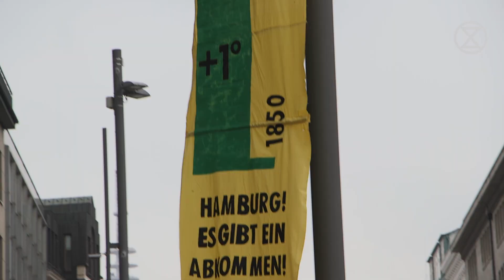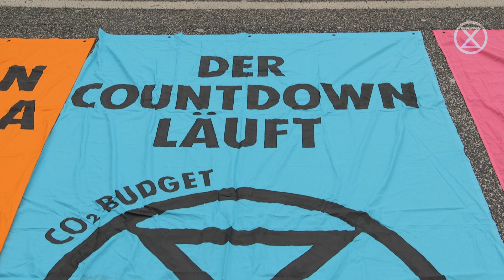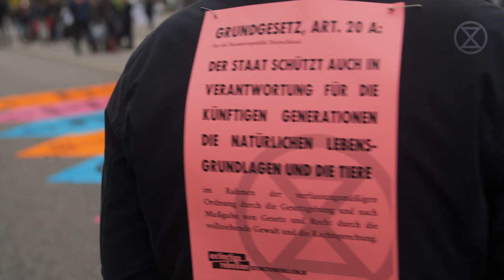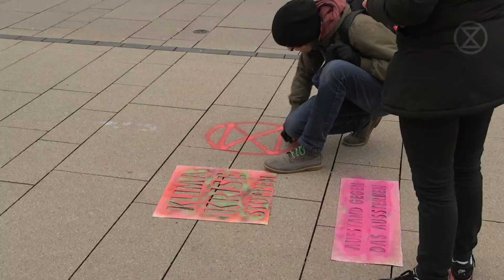[XR Hamburg 14.02.2020] Valentinstag am Jungfernstieg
Valentinstag, kurz vor der Bürgerschaftswahl in Hamburg. Rebell*innen bringen mit einer spontanen Aktion ihre Liebe zu diesem, unserem Planeten zum Ausdruck.

Die Zeit ist um. Handelt Jetzt! Es gibt keinen Planeten B.